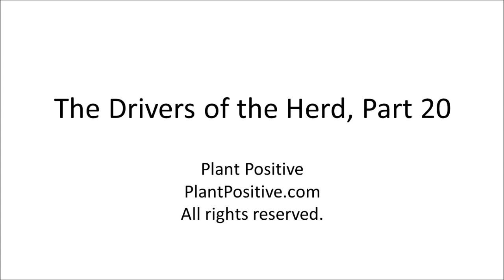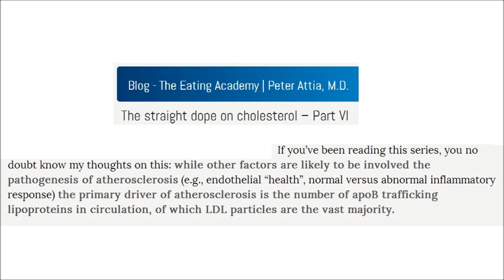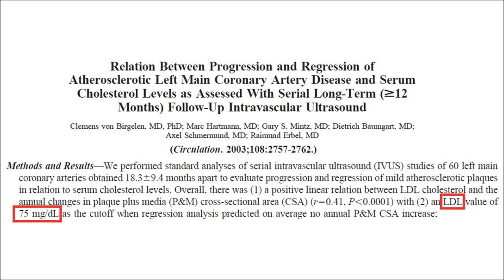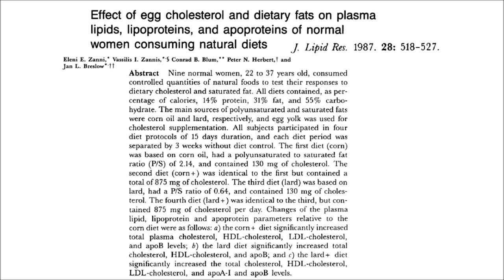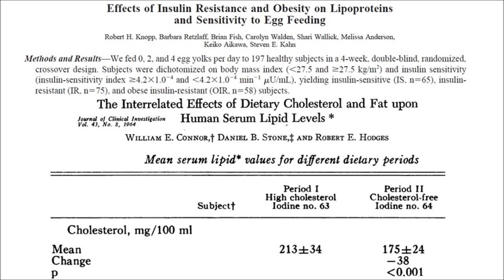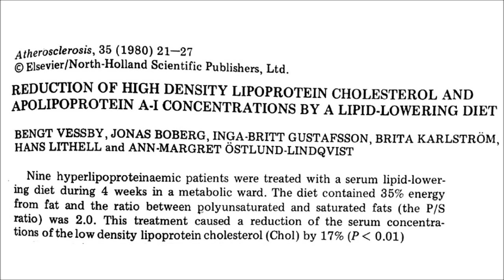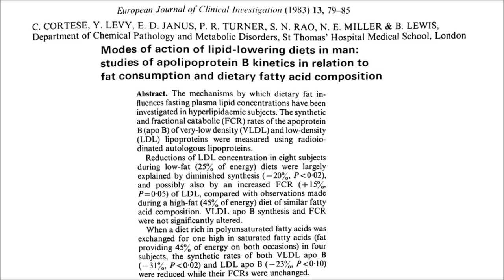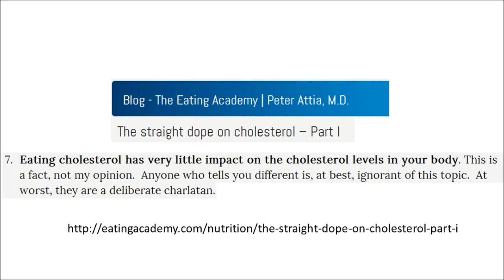Pick the Charlatan (The NuSI Guys, Part 10)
Dr. Peter Attia says:

"Eating cholesterol has very little impact on the cholesterol levels in your body. This is a fact, not my opinion. Anyone who tells you different is, at best, ignorant of this topic. At worst, they are a deliberate charlatan."

Despite his confidence on this subject, Attia doesn't know what he's talking about. You'll see what happens to serum cholesterol when people eat dietary cholesterol and saturated fat in this video.